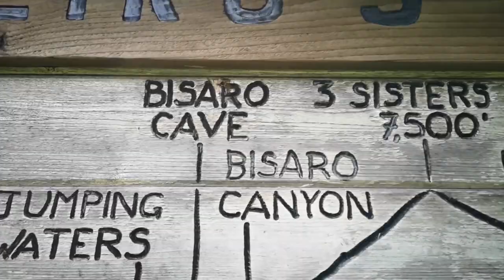Hiking in Fernie, BC - Family Hike Bisaro Cave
I hope you can get out with your own family and enjoy this hike or any hike!  What a great way to spend a day!

JOIN THAT MOUNTAIN LIFE COMMUNITY!

NEWEST VIDEOS